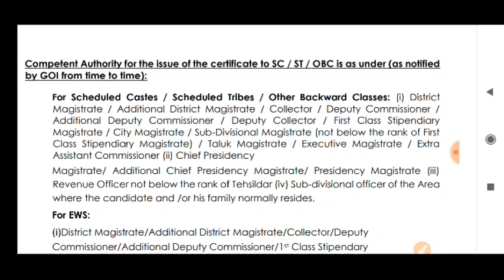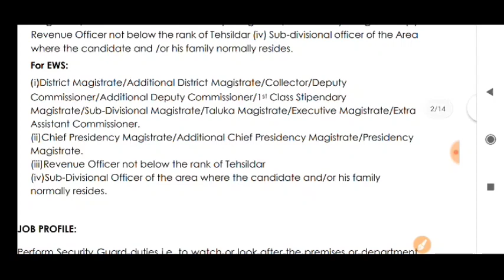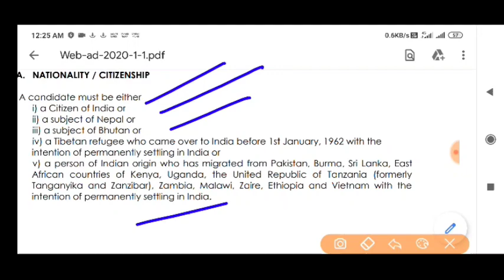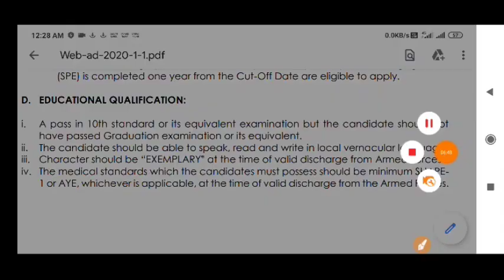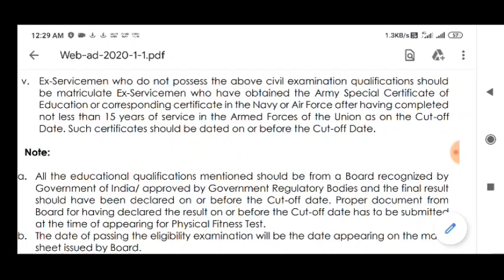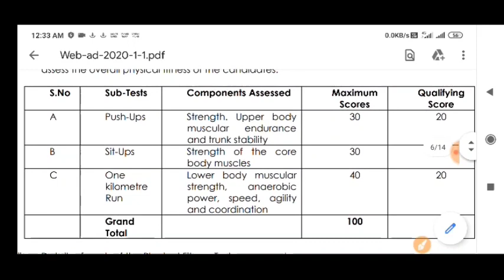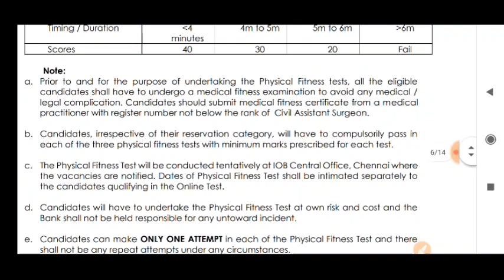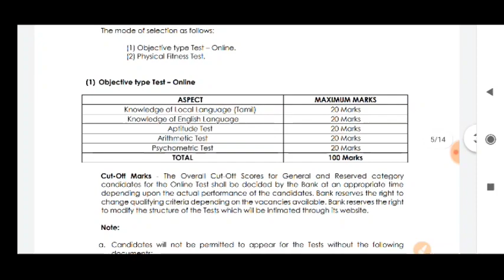Ex servicemen Latest Job | बैंक में Ex servicemen के लिए Security Guard की भर्ती।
for pdf